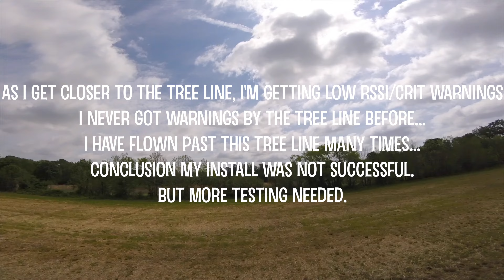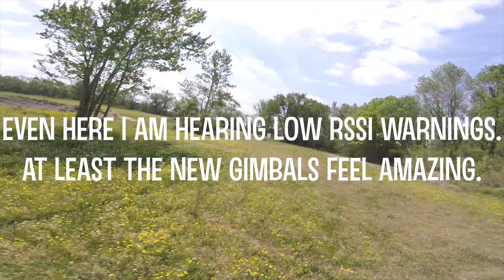taranis upgrades test part 1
installed a 6dbi antenna and m9 gimbals in that taranis. didn't do a great instal on the dbi ant need to redo that one.